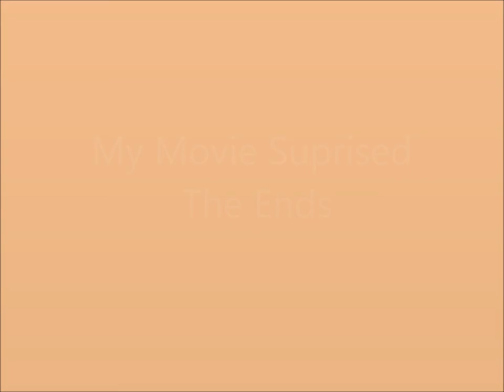movies maker I love you.wvm